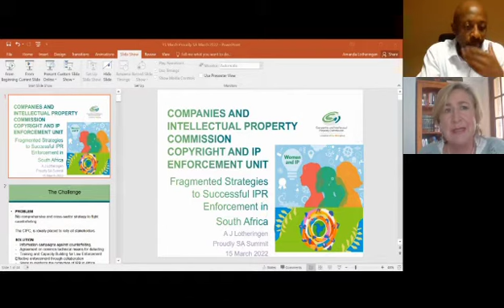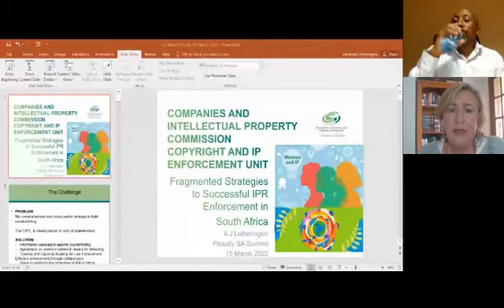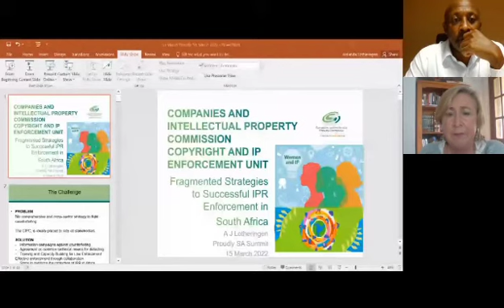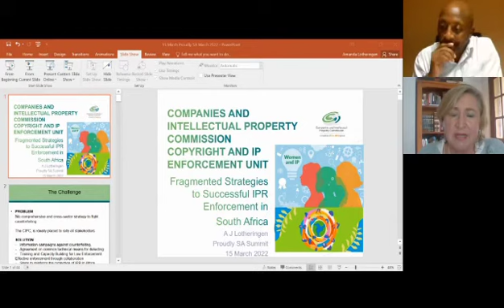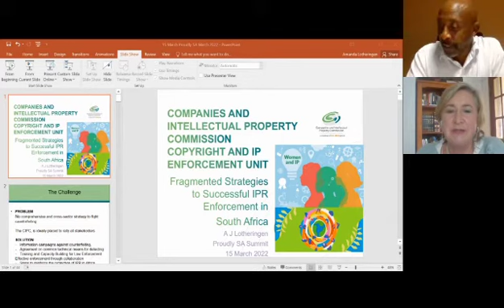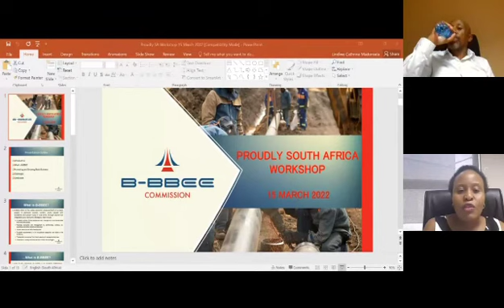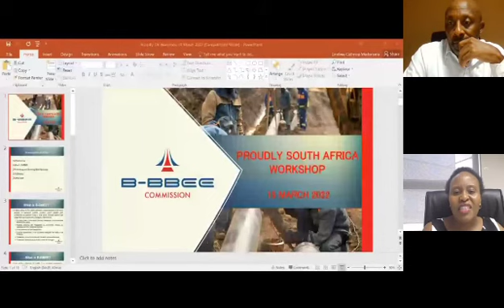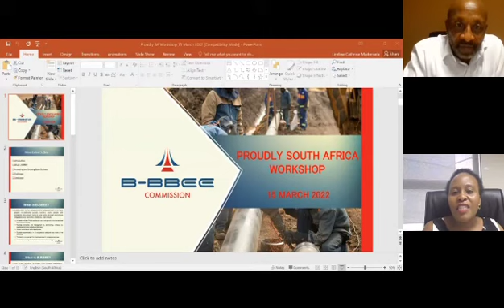Workshop 2 -Registration & Compliance / IP BuyLocalSummit&Expo 2022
Registration & Compliance / IP
Amanda Lotheringen, Senior Manager: Copyright and Ip Enforcement, Companies And Intellectual Property Commission (CIPC)
Lindiwe Madonsela, Senior Manager: Education, Advocacy and Awareness, B BBEE commission

Q&A Session with Rams Mabote